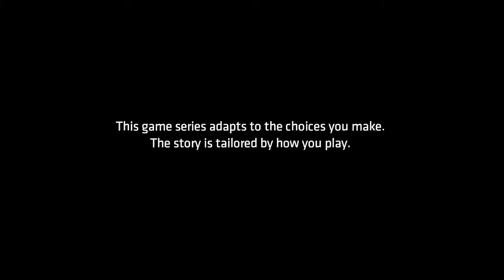Lets Play | Batman: The Enemy Within | Episode 2 Pt. 1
Factor returns to Gotham in the TellTale series Batman: The Enemy Within. We begin Episode 2 as Episode 3 is right around the corner! The Riddler is dead and we take on a new group of the criminal underground!